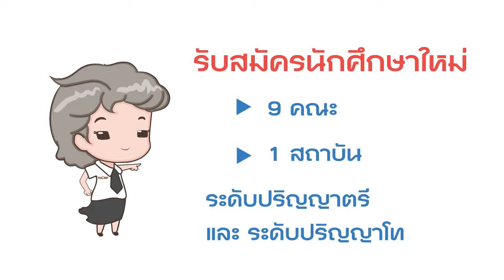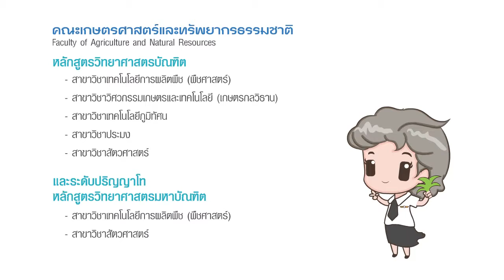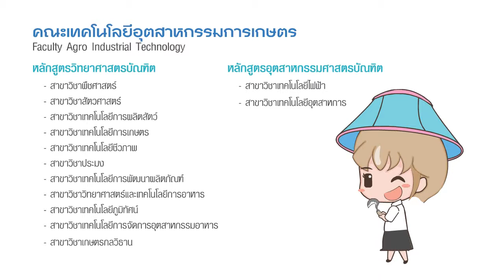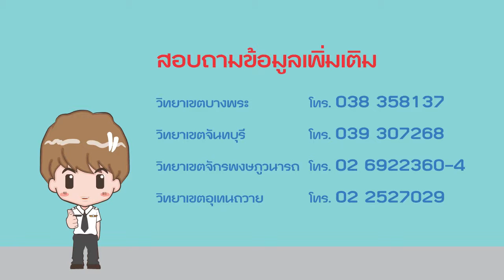มทร.ตะวันออก รับสมัคร นศ. 2559